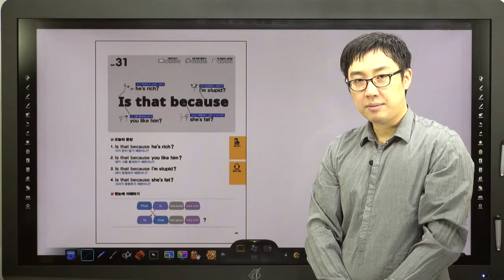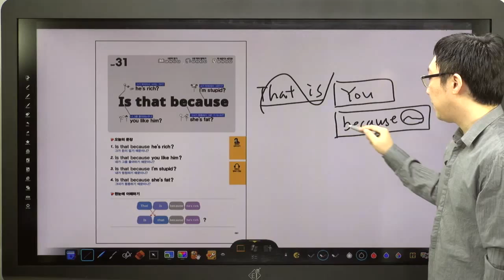쉬운 패턴의 힘-31